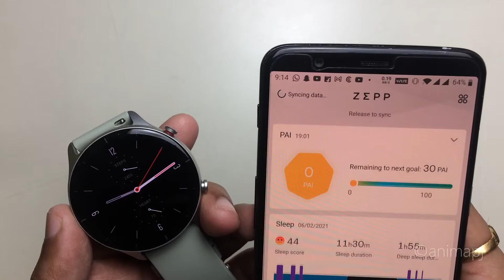Top 5 Things I Liked❤️ | Amazfit | GTR 2e | Features | SPO2 | Heart Rate | Jan 2022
Amazfit GTR 2e Top 5 things that I liked afer using it for 10 days.

Amazfit GTR 2e:

GTS 2 MIni:

Syska SSK-SMW-8W-C Wi-Fi Smart Bulb:

realme Wi-Fi 6A Smart Plug  (White)

realme Buds Wireless 2 with Dart Charge and Active Noise Cancellation (ANC) , Yellow

realme Buds Wireless 2 with Dart Charge and Active Noise Cancellation (ANC), Grey

Redmi Note 10 Frost White 4GB/64GB:

TP-Link Archer C6 Gigabit MU-MIMO Wireless Router:

TP-Link Archer C6 1200 Mbps Router  (Black, Dual Band):

Amazfit GTS 2 Mini (Black) :

Apple iPad Air (4th Gen) 64 GB ROM 10.9 inch with Wi-Fi Only (Rose Gold)

Apple iPad Air (4th Gen) 256 GB ROM 10.9 inch with Wi-Fi Only (Space Grey)

Apple iPad Air (4th Gen) 64 GB ROM 10.9 inch with Wi-Fi+4G (Green)